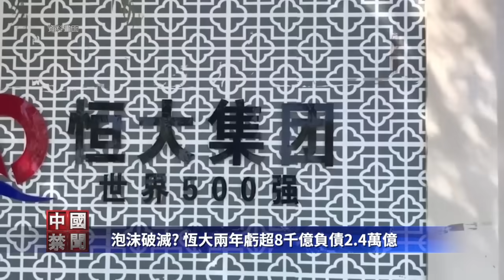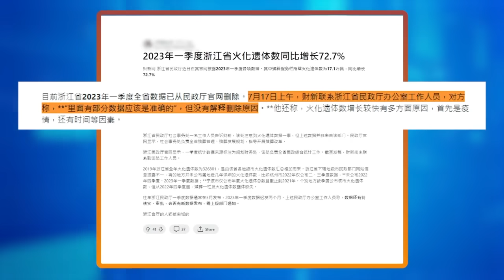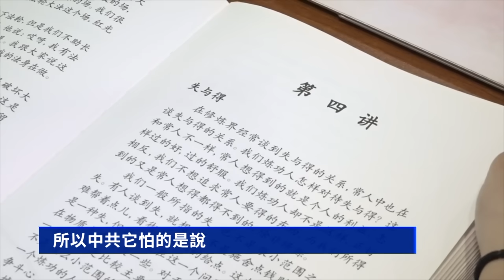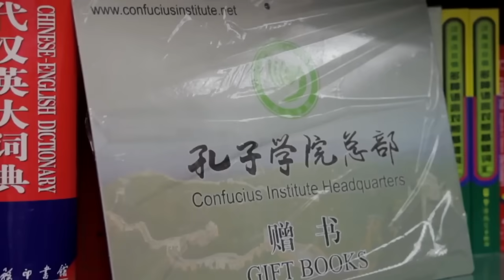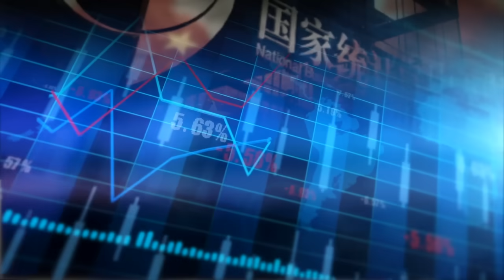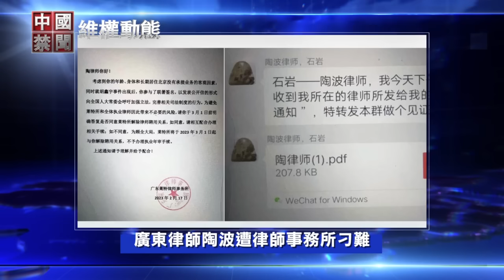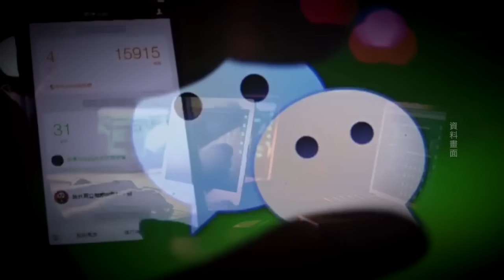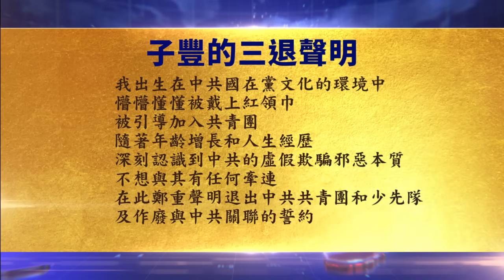浙江火化遺體暴增七成，官方急刪數據；秦剛事件發酵，外媒追問出軌傳聞；恆大兩年虧8千億，總負債超2.4萬億；波蘭網紅談中共迫害法輪功：跟納粹一樣；欺騙性反彈? 中共公佈二季度GDP數據【 中國禁聞 】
浙江火化遺體暴增七成 官方急刪數據
秦剛事件發酵 外媒追問出軌傳聞
恆大兩年虧8千億 總負債超2.4萬億
波蘭網紅談中共迫害法輪功: 跟納粹一樣
欺騙性反彈? 中共公佈二季度GDP數據
微信拒絕聽證 澳洲設最後期限
7月18日完整版